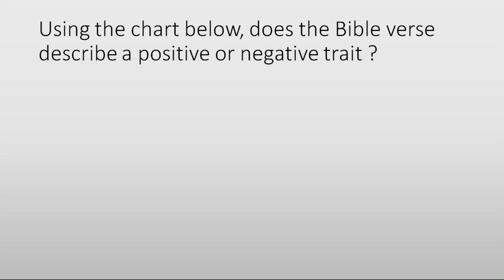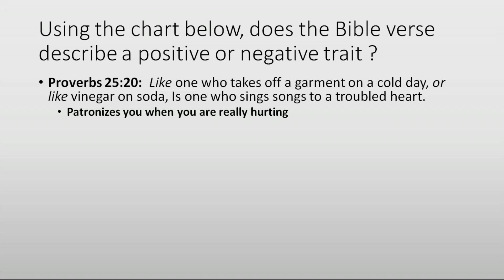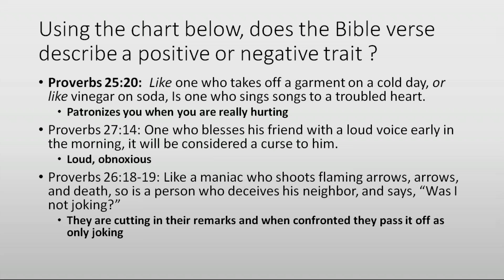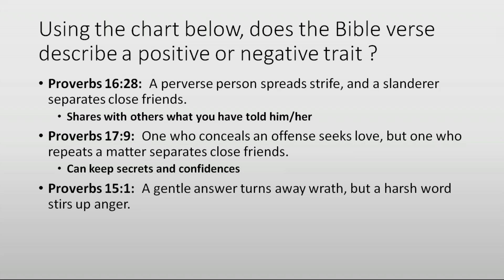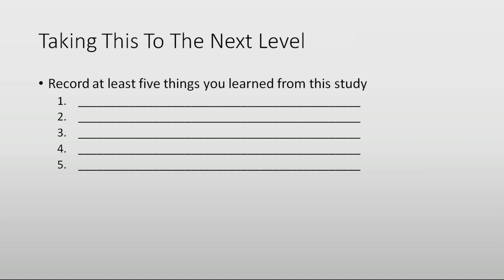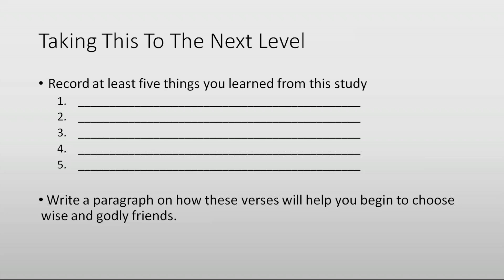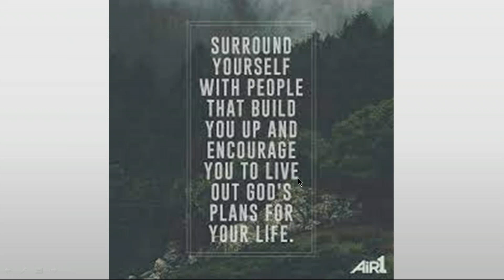Helping Teens Choose Wise and Godly Friends FINAL LESSON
In this final lesson Pastor Rick shares more verses about friendship from the book of Proverbs.  He also provides some practical exercises to put into practice the verses taught.